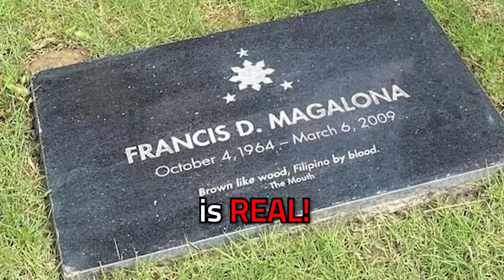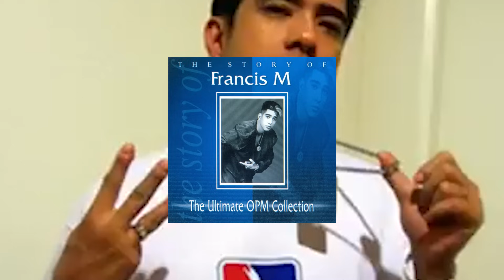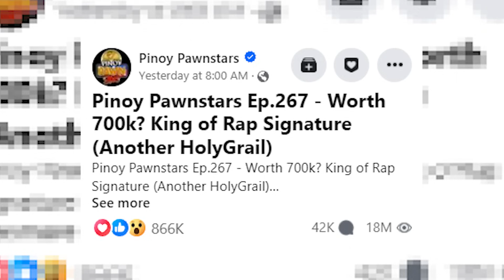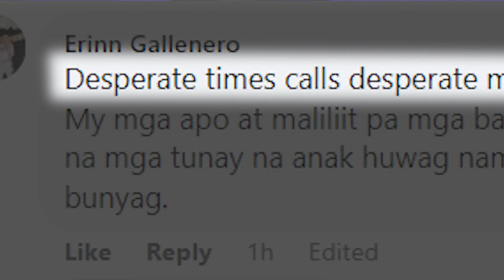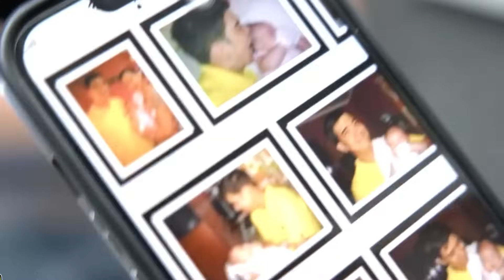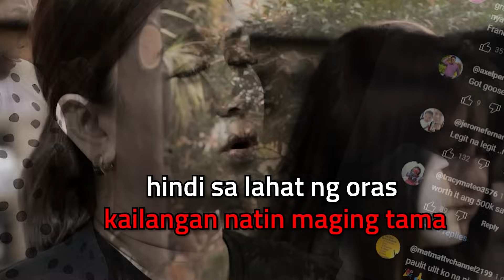Tama Ba Ang Ginawa Nya? O Dapat Nanahimik Nalang?